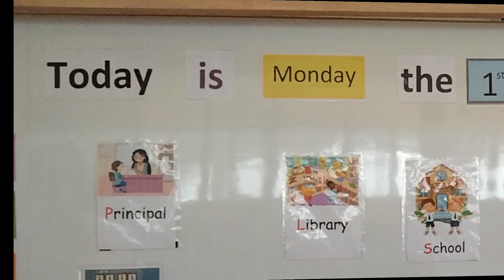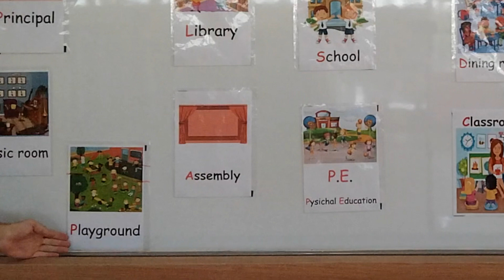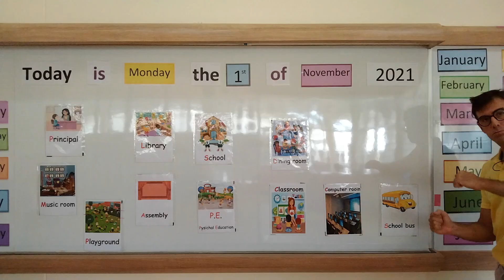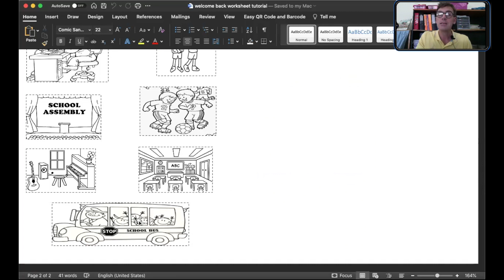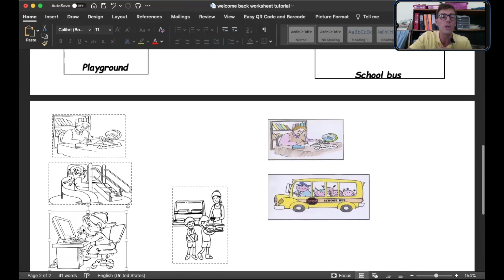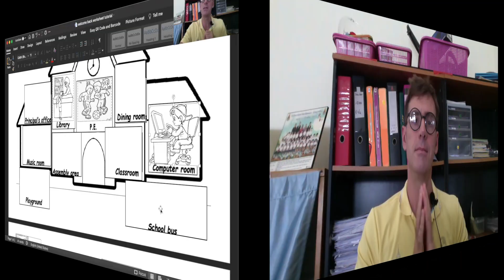Back to school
First video for second semester Satit K. 1/7 about welcoming back to school